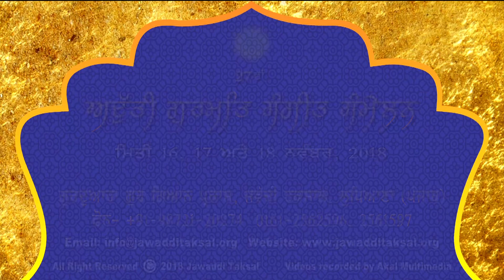AGSS 2018: Raag Ramkali Bhai Paramjit Singh Ji Student Jawaddi Taksal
This 27th Adutti Gurmat Sangeet Sammelan was organized by Sant Baba Amir Singh Ji Head Jawaddi Taksal on 16 to 18 November at Gurdwara Gur Gian Parkash, Jawaddi Taksal Ludhiana.

 Many students had learned a lot of information about Gurmat Sangeet and Singing techniques and enjoy kirtan class, Tabla Class, and Instruments class.

More information about Jawaddi Taksal and Learn Gurmat Sangeet

"JAWADDI TAKSAL"